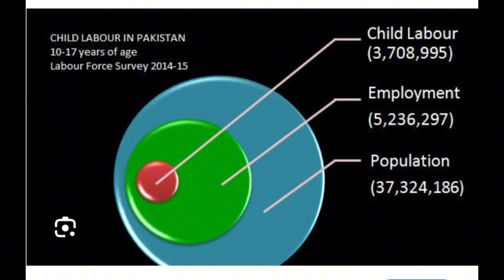Bread winner kids|| میں گھر کا بڑا ہوں||VLOGS BY SONI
this is an informative and thought provoking vlog about child labour